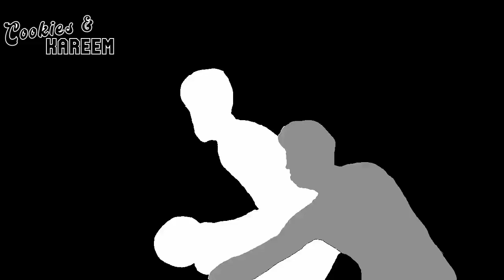Caleb Martin Highlights | Heat vs. Wizards | 23rd Nov 2022